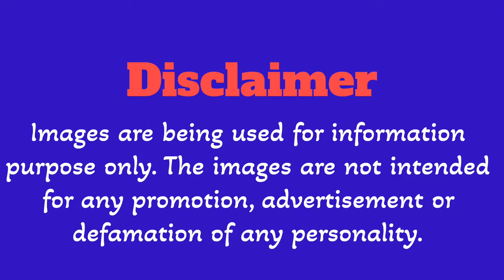IS NATALIE PORTMAN THE MOST TALENTED ACTRESS OF OUR TIME?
Join us as we count down Natalie Portman's most shocking movie roles that left audiences speechless! From her breakout performance in "Leon: The Professional" to her Oscar-winning turn in "Black Swan", Natalie Portman has consistently pushed the boundaries of her acting career. But which roles left us the most stunned? Was it her portrayal of a stripper in "Closer" or her transformation into a bald and bold Evey Hammond in "V for Vendetta"? Find out as we explore the most shocking movie roles of Natalie Portman's illustrious career.